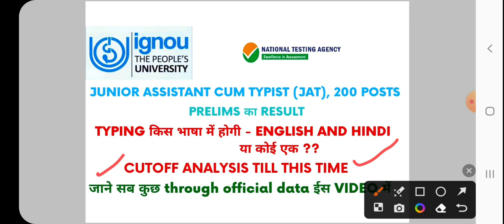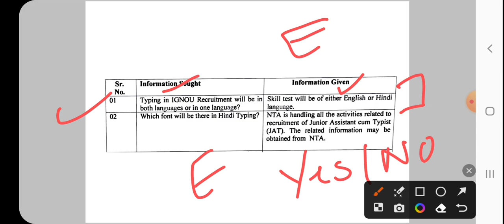Ignou junior assistant result l Ignou junior assistant typing l ignou junior assistant recruitment l